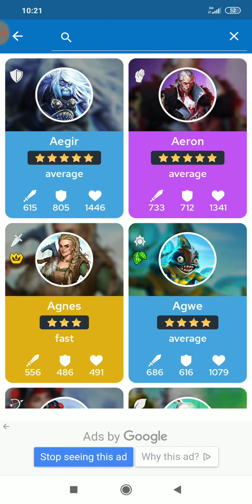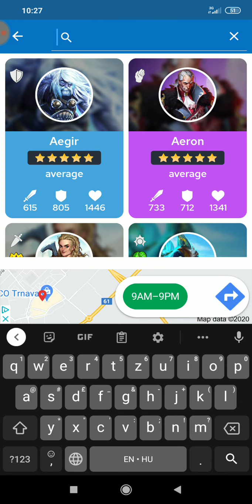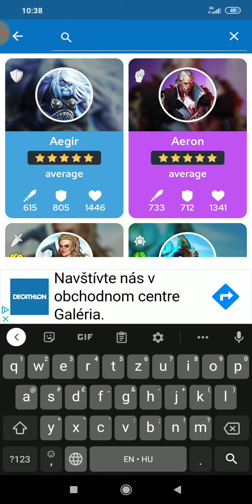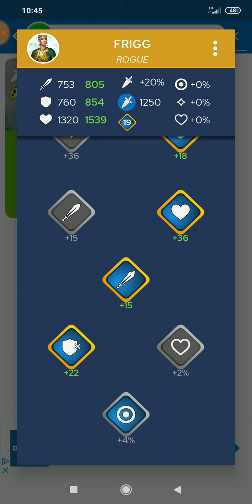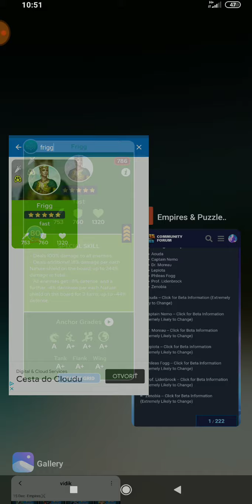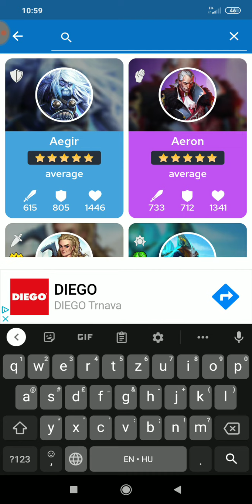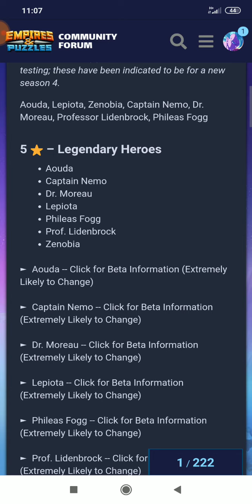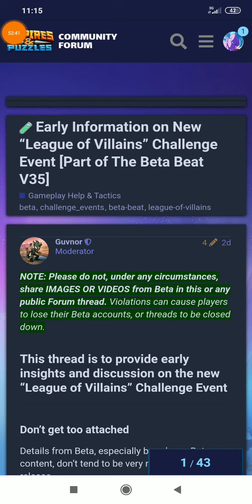E&P Top tankok tournamentenként + ventillálás/kibeszélő 177. rész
Sziasztok! Ma színek szerinti legjobb / leghatásosabb tankokra nézünk rá a tournamentek tükrében. Illetve.
Borús felhők járnak nálam E&P terén cseppet. Mintha Telluria forradalom óta havi hősöket herélnék, addig más tereken kompenzálják, s egyre rosszabb a helyzet. Ahelyett, hogy azt látnám balansz szempontjából csökkentenének a hősök attribútumain, ha már erős családi bónuszt kapnak pl., nem ez történik, egyre erősödnek, természetes ellenállás mellé természetes képességek dukálnak, családi bónuszok keményednek, s még az életerő-páncél-élet trió is növekszik... No de hova vezet ez vajon hosszú távon?...